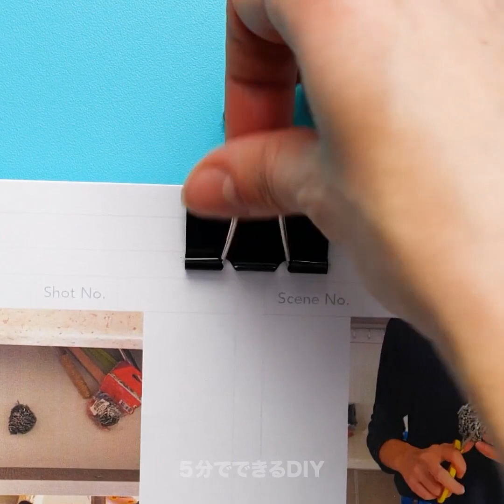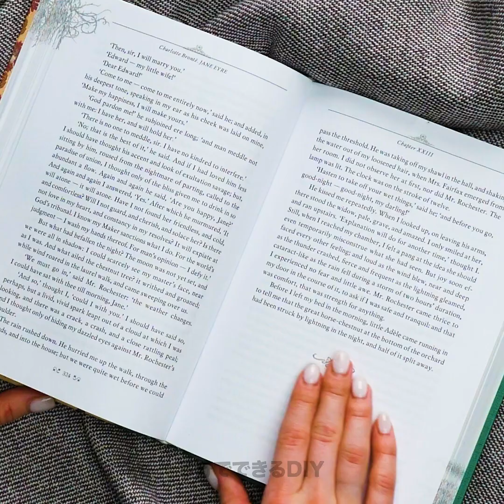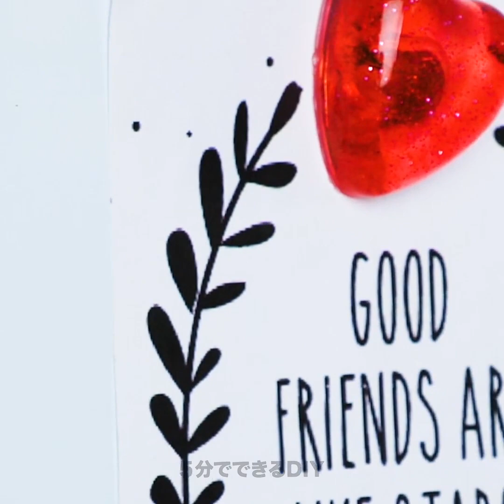34のミニチュアのハックとDIY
可愛いミニチュアのハックで1日を楽しく！

こんにちは！ 今日はすっごく楽しい動画を用意しておいたので、絶対に見てくださいね！　クリエイティブになるために、集中してみましょう！　まず最初は、ミニチュアのドライヤーの作り方から！　さらに、小さな棚の作り方もお教えします！　これらのクラフトは、簡単ですっごく楽しいものばかり！　みなさんは、最後にミニチュアのクラフトを作ったのがいつだか覚えていますか？　楽しさを思い出してくださいね！

次は、テレビ用のミニチュアの家具の作り方をお見せします！　すっごく可愛いですよね？　さらに、自分でジュエリーやアクセサリーを作るのが好きだったら、黒くてキラキラなブレスレットを作って楽しんでみましょう！　順番通りに正しく作ってくださいね！　この動画を見て、すっごく可愛いしおりを作る方法も学んでみませんか？　お気に入りのハックやDIYを教えてくださいね！

タイムスタンプ：
01:47 – ミニチュアのドライヤー
04:48 – 小さな棚
09:05 – テレビ用のミニチュアの家具
13:45 – 黒くてキラキラなブレスレット
14:23 – カラフルなしおり